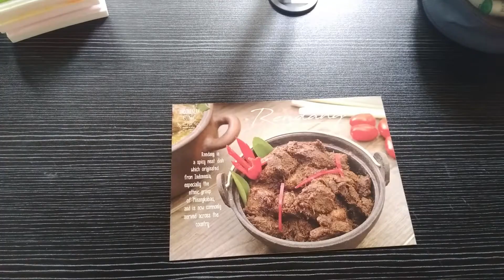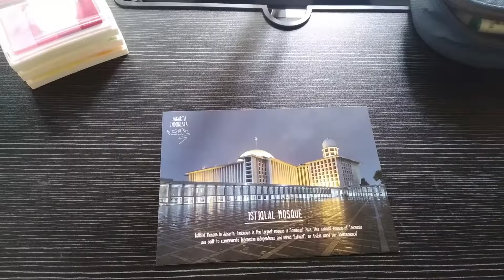[June 26 2022 part 3] Decorating Postcards with Arabic Calligraphy | Postcrossing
0:00 sent to Belgium
2:44 sent to Vietnam
5:36 sent to USA